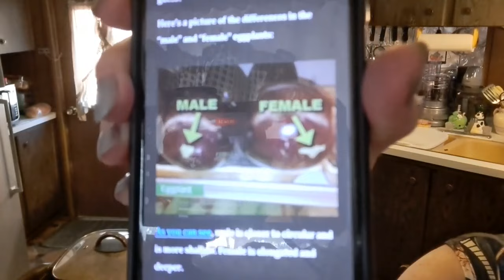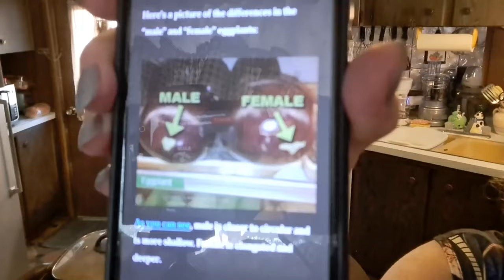What Am I cooking For Dinner?